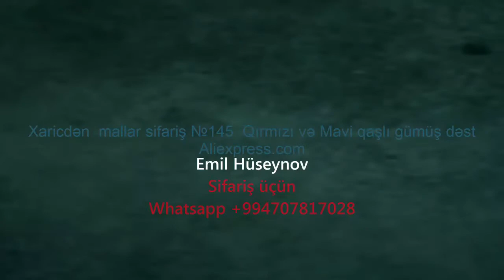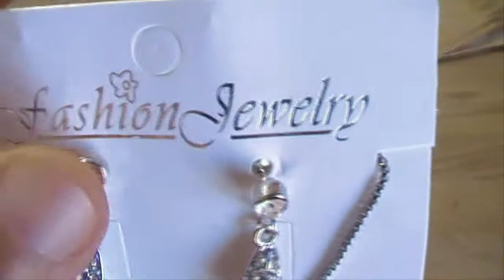Xaricdən mallar sifariş №145 Qırmızı və Mavi qaşlı gümüş dəst Aliexpress com